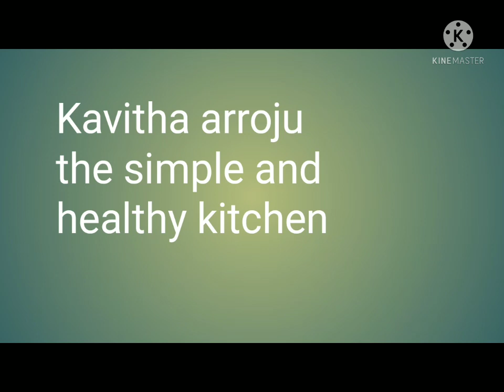pujalu and culture